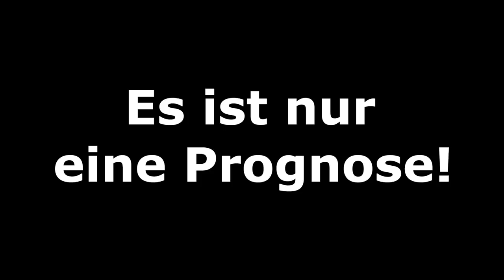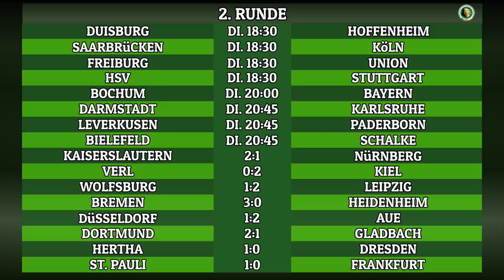FIFA 20 DFB-Pokal: 2.Runde (Teil 2) l Prognose 2019/20 l Deutsch (FULL HD)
VfL Wolfsburg - RB Leipzig
SV Werder Bremen - 1.FC Heidenheim
SC Verl - Holstein Kiel
1.FC Kaiserslautern - Borussia M´Gladbach
Fortuna Düsseldorf - FC Erzgebirge Aue
Hertha BSC - SG Dynamo Dresden
FC St. Pauli - SG Eintracht Frankfurt

Meine CPU-Einstellungen: In dieser Reihenfolge:
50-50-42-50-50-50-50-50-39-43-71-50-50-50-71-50